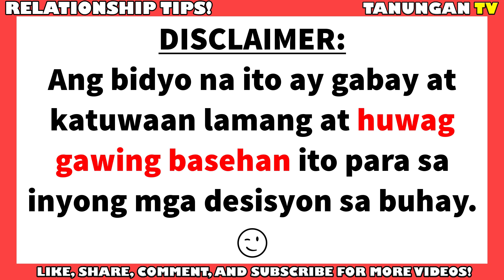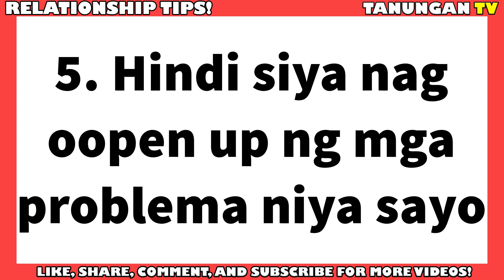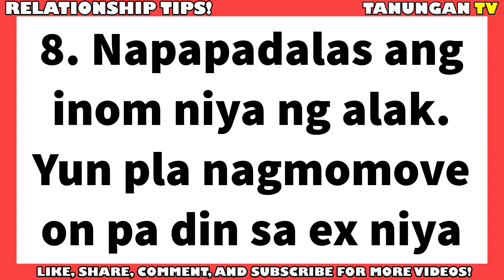MGA SIGNS NA GINAGAWA KA NIYANG REBOUND | Relationship Counselling Online | Relationship Advice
MGA SIGNS NA GINAGAWA KA NIYANG REBOUND
Hello po mga kaibigan! Naisip ko lang gumawa ng Facebook group para sa youtube ko na Tanungan TV, baka gusto niyo po mag join at dun po tayo mag usap kung meron po kayong mga gustong pag usapan patungkol sa relasyon.

Search niyo lang po at mag join sa "Tanungan TV FB Group"

Salamat po!

Salamat! XD

relationship tips Relationship Counselling Online | Relationship Advice